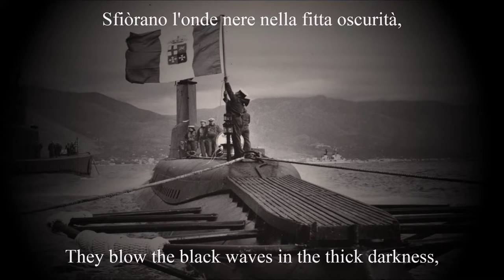"Inno dei Sommergibilisti" - Italian Navy Song - (+English Subtitles)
"L'Inno dei Sommergibilisti" is an Italian song dedicated to the Italian submariners, composed during the fascist regime to the music of Mario Ruccione, prolific composer, also author of "Faccetta Nera" and numerous other fascist songs. The text is by the playwright and journalist Guglielmo Giannini.
In 1941, shortly after Italy entered the war (June 10, 1940), the National Opera of the after-work organized a national competition for patriotic music and songs: among them "The song of the submarines" ranked second.
The song, released the following year, quickly became popular.

Warning!
I don't support fascism, communism or other extremist ideologies.
I published this song for historical purposes only.